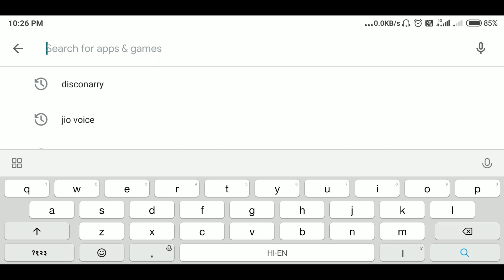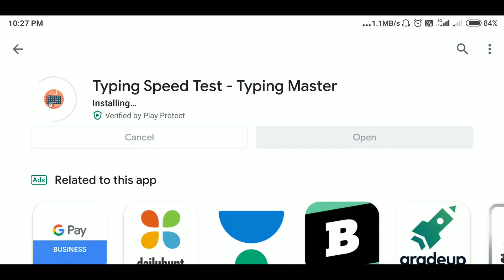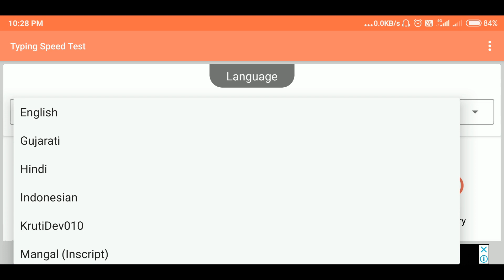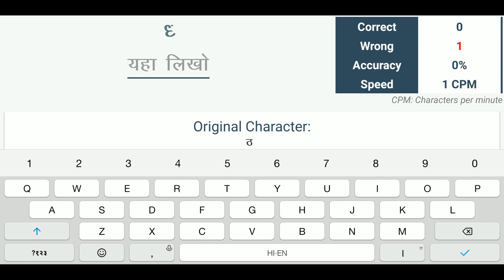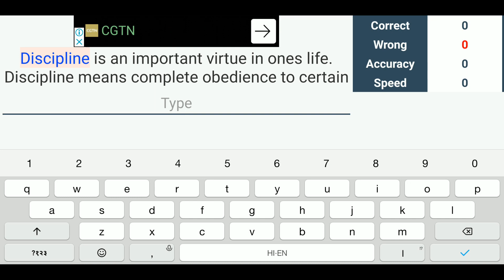Hindi & English Typing Practice On Mobile Phone | Increase Typing Speed From Mobile Phone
Hello Guys, Aaj Aapne Sikha Ki "How To Typing Hindi & English Typing On Mobile Phone. Agar Aapke Pass Computer Ya Laptop Nahin Hai To Aap Mobile Phone Mein TypingMaster Ka Application Download Karke Ghar Par Typing Ka Practice Kar Sakte Hain.

On this channel, you will get videos of all computer-related courses. Along with this, You will also be told about all the jobs related to the computer. Let me tell you that if you want to learn computer online then you will not get a better YouTube channel, because I keep answering all your questions on this channel and keep solving your problems, so immediately connect with this channel right now go

Thank You Very Much For Showing Interest In this Video! I Wish You A Bright Future...
(D.K. Verma)